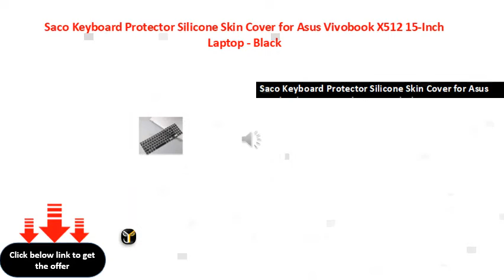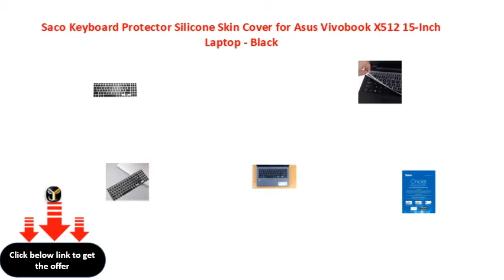Saco Keyboard Protector Silicone Skin Cover for Asus Vivobook X512 15 Inch Laptop Black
Saco Keyboard Protector Silicone Skin Cover for Asus Vivobook X512 15Inch Laptop  Black